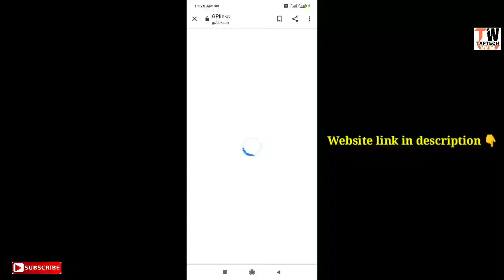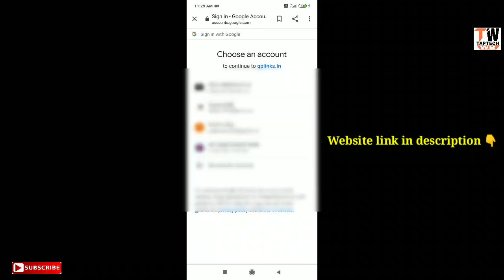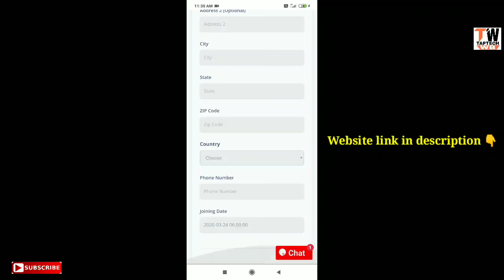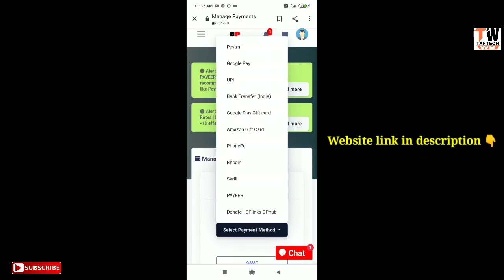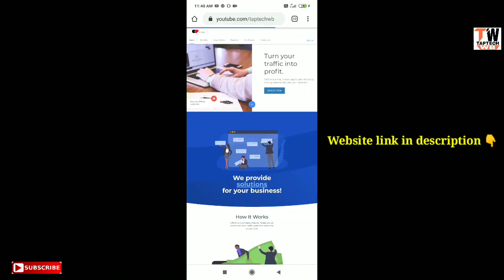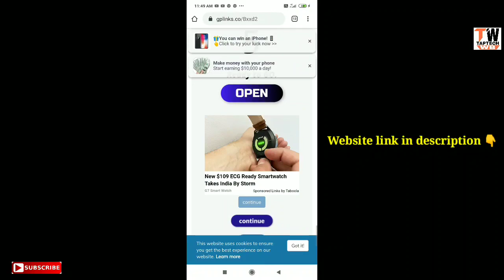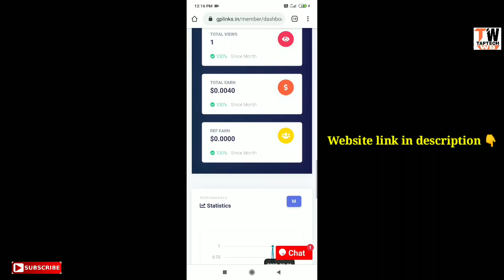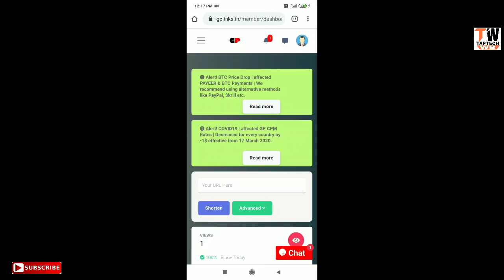| How to get free Uc cash in pubg mobile 🔥| Get free elite royal pass | Bangla |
To  guys ei video te ami apander bolbo apnara pubg mobile a kivabe free te uc cash nite parben... Kono taka lagbena.. Ekdom free te paben..uc cash.. Ei trick er sahajje...So guys video ti sompurno dekte ekdom vulbenna...

How to get free uc cash in pubg mobile,
How to get free uc in pubg mobile bangla,
How to get free uc cash in pubg,
How to get free uc cash in pubg bengali,
Get free uc in pubg mobile bangla,
Get free elite royal pass in pubg mobile bangla,
Trick to get free uc in pubg mobile bangla,
How to get free uc in pubg mobile with new trick,
How to get free uc cash,
Get free 600 uc in pubg mobile bangla,
Get free 600 uc in pubg mobile,
how to get more uc cash in pubg mobile bangla,
How to get uc in pubg mobile bengali,
How to get free elite royal pass in pubg mobile,
How to get royal pass to get free uc cash,
Pubg mobile tips bangla,
Pubg mobile tips and tricks,
Pubg mobile secret tricks bengali,